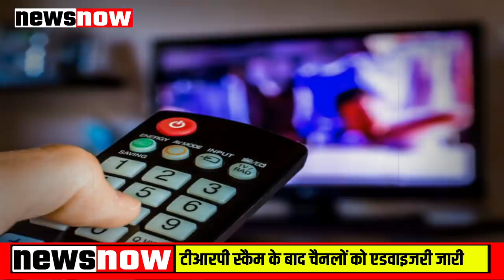आज यानी 10 अक्टूबर की सबसे बड़ी खबरें, जिनको जानना आपके लिये हैं बेहद जरूरी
आज सबसे बड़ी Breaking News -10 अक्टूबर 2020